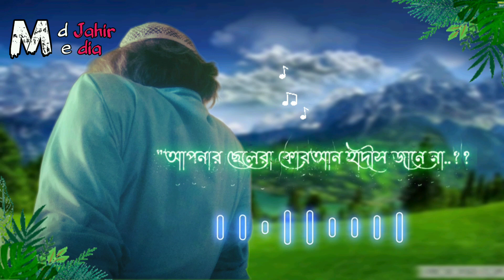॥ আপনার ছেলে আল্লাহ কে জানেনা আপনার ছেলেরা রাসূল কে জানেনা আপনার ছেলেরা কুরআন হাদিস জানেনা ॥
Md Jahir Media চ্যেনেলে আপনাকে স্বাগতম ! .

    নতুন সকল ভিডিও পেতে চ্যেনেলেটি
                       বেল বাটান্টি অন করুন !